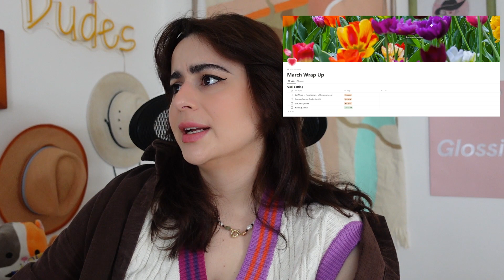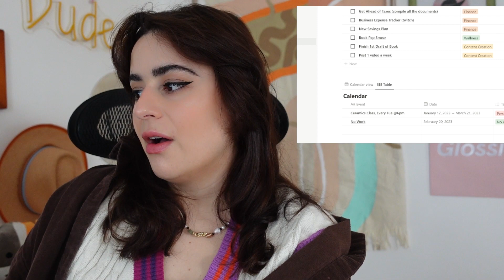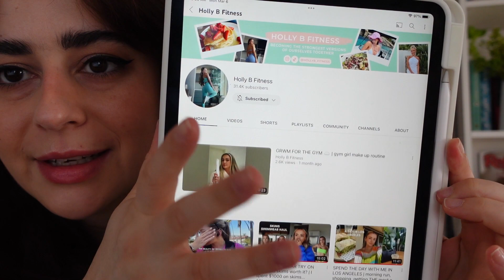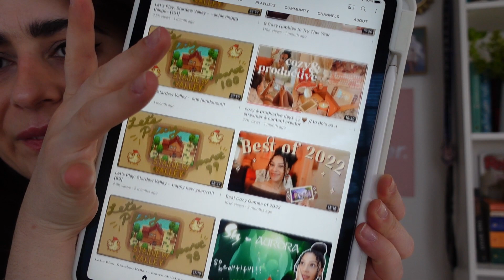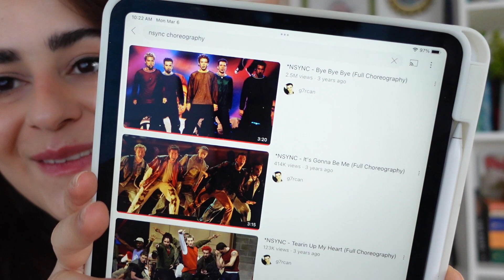MARCH RESET 🤎🍯 setting goals, favorites & reading wrap-up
Happy March! I hope this next month you achieve all your goals you set out for, read some great books and feel joy. I am looking forward to this next month so I hope you enjoy my monthly reset and wrap up!

xoxo AJ

✨Products Mentioned
Glass Jar
Cotton Rounds t.ly/rsiR
Hydroflask Coozie t.ly/o83dj

✨Music Mentioned:
boys a liar pt 2 by pinkpanthersss  @IceSpice
valentine by  @SukiWaterhouse

✨ Books Mentioned
Love & Other Words by Christina Lauren
Jasper Vale by Devney Perry
Things We Hide From The Light by Lucy Score
In a Jam by Kate Canterberry

✨ Timestamps
00:00 Introduction
01:59 February Goal Reflection
05:25 March Goals
07:03 Monthly Favorites
13:10 all the books I read in February
17:56 March TBR